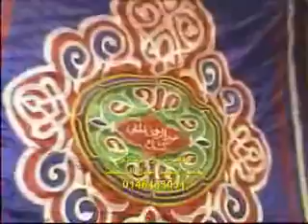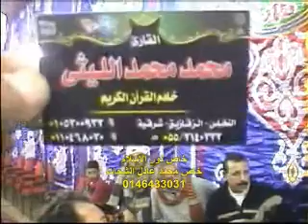سورة القيامة,قصارالسور 13.02.11-محمد محمد الليثى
Sheikh Muhammad Muhammad Laythi 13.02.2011